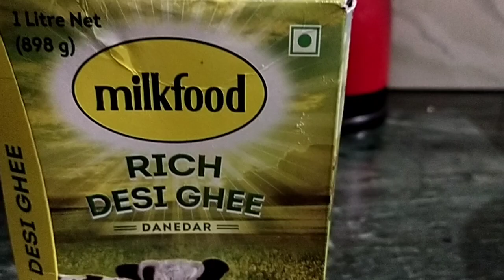Besan Wala Sindhi Prantha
Awesome food👍